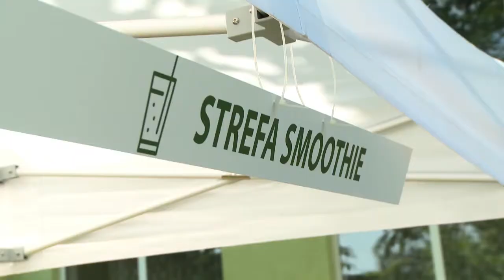Podsumowanie projektu Zachowaj Równowagę: KONSUMENCI KUPUJĄ ZDROWIEJ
"Konsumenci kupują zdrowiej" - jak nauczyć społeczeństwo wybierać świadomie to czwarta z debat Konferencji kończącej projekt "Zachowaj równowagę", która odbyła się 2 grudnia 2016 r. w Warszawie.

Zadanie 4 projektu KIK/34: „Upowszechnianie wiedzy o składzie i wartości odżywczej żywności, oświadczeniach żywieniowych i zdrowotnych, znakowaniu żywności celem wpływu na kształtowanie racjonalnych wyborów produktów spożywczych, oraz o roli aktywności fizycznej dla zachowania zdrowia” objęło ponad 6 mln osób, które uzyskały informacje na temat wartości odżywczej produktów spożywczych oraz ich znakowania, zasad prawidłowego żywienia i aktywności fizycznej – dzięki działaniom edukacyjnym realizowanym m.in. w sieciach marketów w Polsce oraz w Internecie.

Projekt „Zapobieganie nadwadze i otyłości oraz chorobom przewlekłym poprzez edukację społeczeństwa w zakresie żywienia i aktywności fizycznej" współfinansowany przez Szwajcarię w ramach szwajcarskiego programu współpracy z nowymi krajami członkowskimi Unii Europejskiej.
Projekt realizowany przez Instytut Żywności i Żywienia